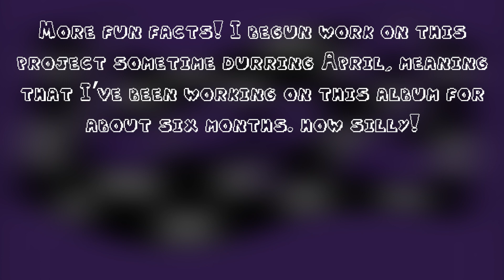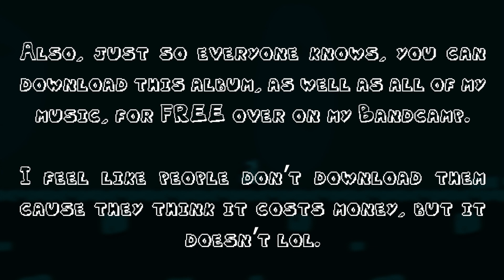PIZZA TOWER FAN (Full Album)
An Album About Pizza Tower, made by a Pizza Tower Fan.

Pizza Tower is a fast paced 2D platformer inspired by the Wario Land series, with an emphasis on movement, exploration and score attack. This is a track from my fan album.

- -TRACKLIST- -

0:00:00 - 0. Sev Does Tax Fraud
0:01:01 - 1. Sour Pizza
0:03:47 - 2. Dilapidated Lobby
0:06:42 - 3. It's Pizza O' Clock
0:11:31 - 4. PHAT A$$
0:13:02 - 5. Funiculi Faceoff
0:14:41 - 6. Eat Spicy Goodness
0:19:10 - 7. Weenie of The West
0:21:51 - 8. Mort Cube's Revenge
0:23:14 - 9. Stop, You've Violated The Law
0:27:33 - 10. The Pain That I've Endurioli'd
0:31:26 - 11. Tropical Troubles
0:34:15 - 12. Lario'd
0:36:26 - 13. I Am Going To Kill You
0:39:10 - 14. Metabolism Madness
0:43:36 - 15. Bossa Noisetta
0:45:45 - 16. Gambit in The Ghettos
0:49:11 - 17. A Requiem For Snotty
0:53:00 - 18. Snick Slows Down To Talk To You About Life And Stuff :)
0:56:38 - 19. I Am All Of You
1:02:14 - 20. Behind The Scenes
1:05:57 - 21. Munch of '87
1:08:54 - 22. The Forgotten Floor
1:11:51 - 23. Mr. Stick's Non-Profit Organization
1:14:29 - 24. PP Rank
1:14:51 - 25. Shower Time
1:18:39 - 26. What Were You Expecting?
1:27:26 - 27. The End of Pizzagelion
1:33:46 - 28. Toppin' Paradise
1:38:43 - 29. A Secret in The Soundtrack
1:41:47 - 30. Pizza Tower: The ANIME
1:46:08 - Credits